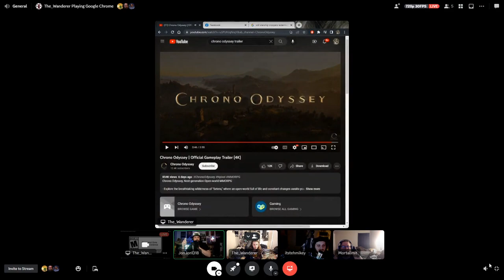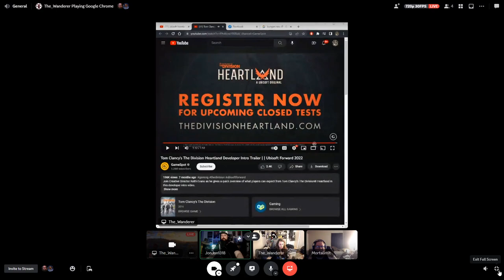Glitches Get Stitches Episode #115 - Puzzles In Games Yes or No?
"On today's brand new Episode #115 the 4 Gamesmen hit on some current gaming news, Mikey is in the house so we see how his first month in GGS went. We talk a little vampires Vs zombies with Redfall and Dead Island hitting around the same time (which one is better)? We check out a new MMO called Chrono Odyssey and are you a puzzle in a game kind of person?? We’ll find out after our main segment; So grab ahold right and lets gooooooooo!"

For more fun gaming content follow Glitches Get Stitches!
We Stream​ throughout the week and Podcast​ on Tuesdays!